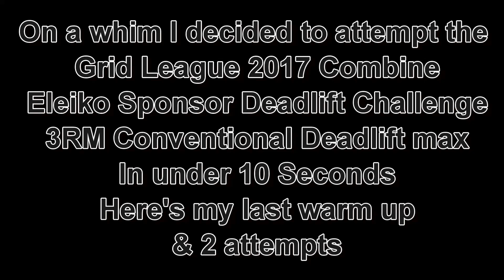655x3 Grid league Eleiko Deadlift Challenge: 3RM conventional in under 10 sec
My good friend Zack McCarley linked me to this deadlift challenge going on over the weekend and I figured I might as well give it a shot. Since I wasn't planning on this I did it after having done my normal conventional pulls and pause squats the session before- hand. I was informed today that I had been fortunate enough to win the mens division of the challenge! which was pretty nifty. The real difficulty in this particular challenge was definitely the clock as my stronger attempt narrowly didn't make the 10 second time cap. I'm just thankful I had the chance to get some extra work in with my off stance and I guess I got to do one last lil yolo stunt after all =)